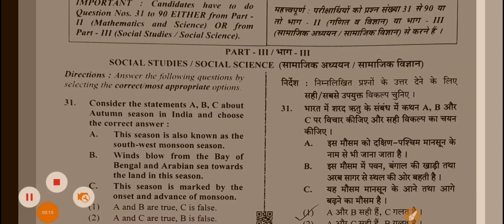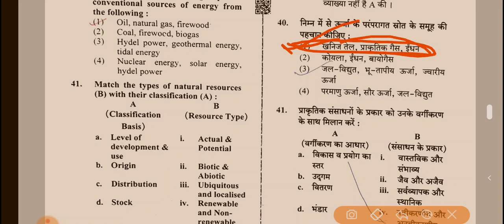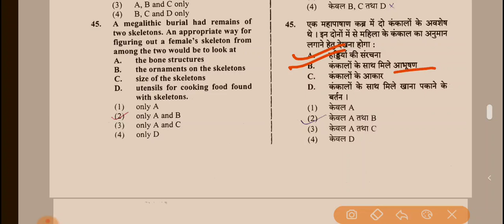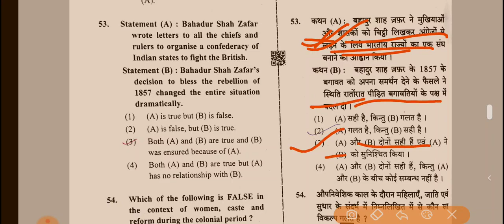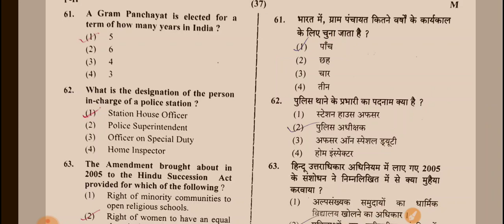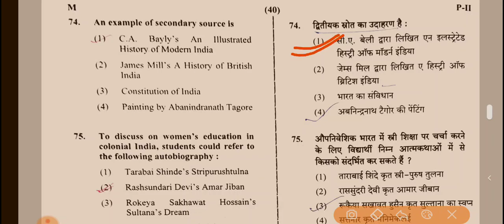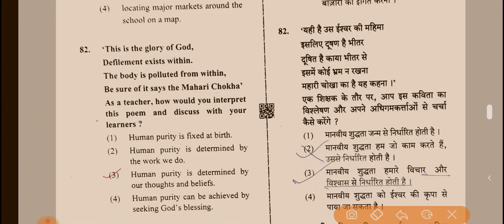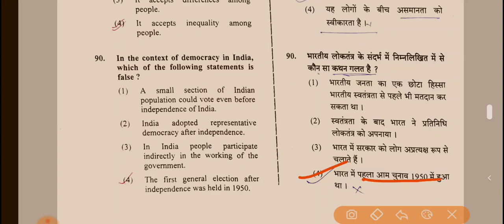CTET SST(सामाजिक विज्ञान) Answer key,31जनवरी 2021,paper-2, 6 to 8.,100%correct answer key.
CTET ANSWER KEY ANALYSIS 2021
CTET ANSWER KEY 31JAN 2021
ANSWER KEY 2021 SST